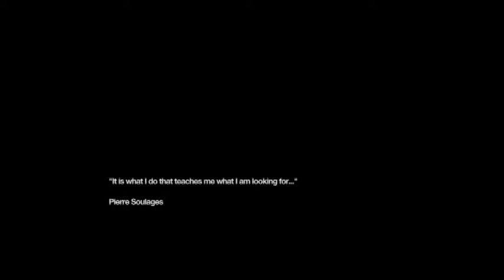Remember Me Gameplay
De eerste 10 minuten van Remember Me

Intro door: Robsoundtrack - High Tolerance